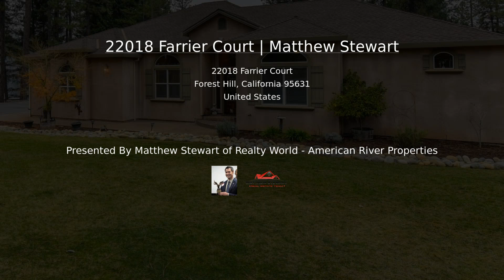22018 FARRIER CT. Foresthill CA 95631 | Matthew Stewart Real Estate Team | Auburn | Meadow Vista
ANOTHER ONE BY MATTHEW!
This gorgeous CUSTOM BUILT home on 1.3 acres sits on a private court in an exclusive community backing up to the American River Canyon.  Enjoy hiking, exploring, and so much more!  Brazilian cherry hardwood flooring, custom stone fireplace hearth, vaulted ceilings, custom alder kitchen cabinetry, extended decking partially covered & wired for sound system.  Do not miss this home - this is the one you've been looking for!

Matthew Stewart Real Estate Team @ Realty World

"19+ years and hundreds of homes SOLD!"

Homes.com
Rwarp.com
Trulia.com
Americanriverproperties.com
Metrolist.pro